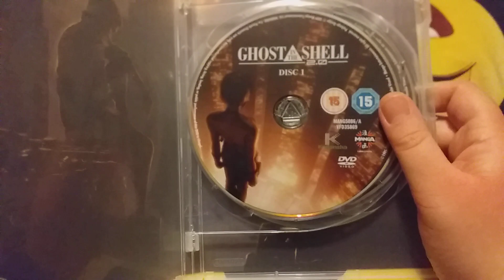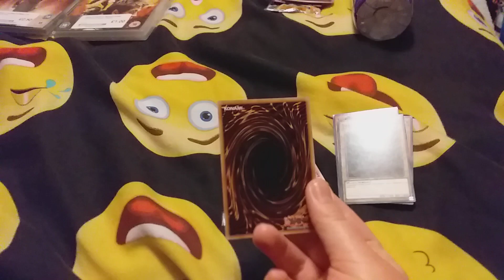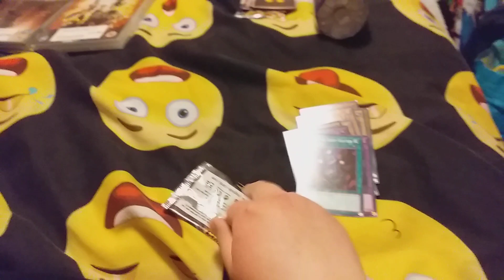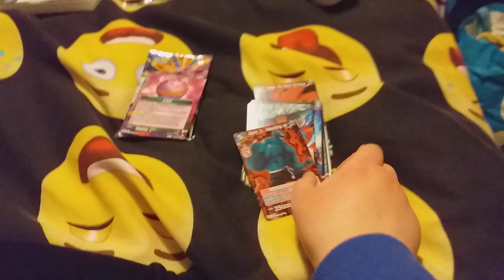tiny k keying Anime DVD world cinema DVD training cards and ice tea drink pickup update 2024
Lydia Blackmore Anime movies adult cartoons live action music and more hi guys on this video I showing  tiny k keying Anime DVD world cinema DVD training cards  and ice tea drink pickup update 2024 edition
Doraemon phone pop
Tiny k keying
Ghost in the shell 2.0
Sons of the wind bangkok ninjas
Yu gi oh metal raiders card game
Dragon ball super wild resurgence card game
Dragon ball z ice tea drink
I bought Doraemon phone pop from mxuk  along I bought tiny k keying  from whsmith after that I bought Ghost in the shell 2.0 DVD and sons of the wind bangkok ninjas  DVD from cex
and then I bought Yu gi oh metal raiders card game from toys and games shop and finally I bought Dragon ball super wild resurgence card game and dragon ball z ice tea drink from monkee business thanks for watching everyone for like and share please for the subscribers see you on the next video